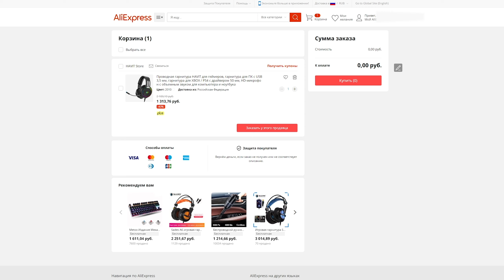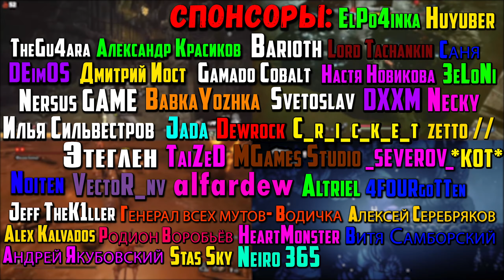Дядя, ты зашёл не в тот райончик | Sands of Aura #5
НОВОЕ приложение с ускоренной доставкой на Aliexpress!

В этом видео мы посмотрим на игру Sands of Aura на ПК.

Таймкоды в видео:
Треки из видео:
ИНФОРМАЦИЯ ОБ ИГРЕ:
Sands of Aura — фэнтезийное приключение в открытом мире, окутанном тенью, мире под морем песка. Исследуйте песочные моря и возродите увядающий мир в незабываемом souls-like путешествии с увлекательным сюжетом.